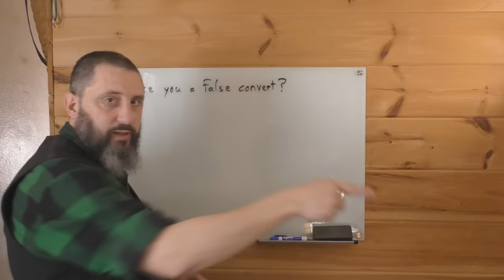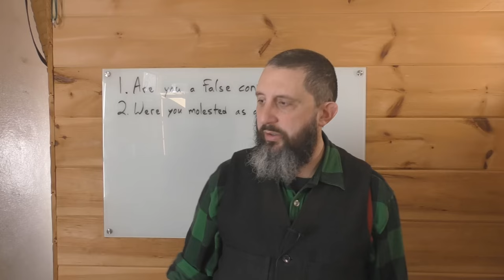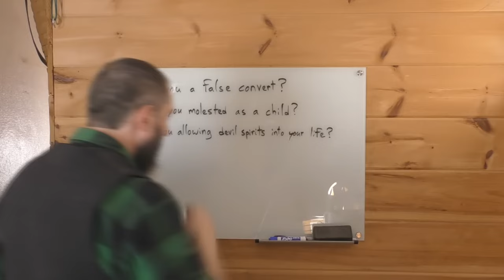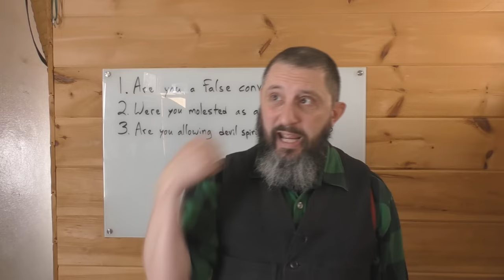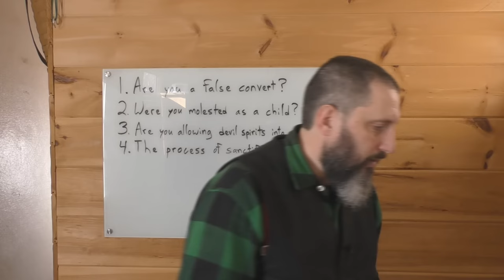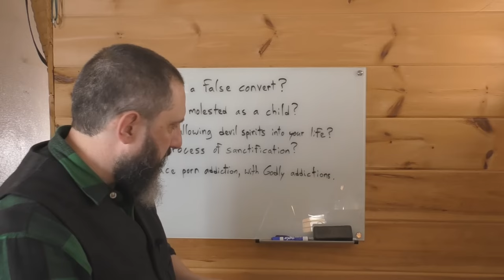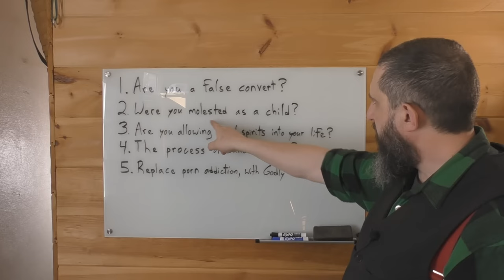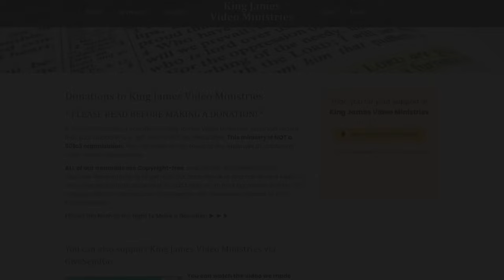Tempted By Chi|d P0rn As A Christian?